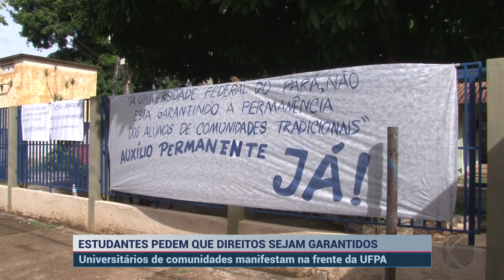Universitários de comunidades tradicionais manifestam na frente da UFPA | SBT Altamira